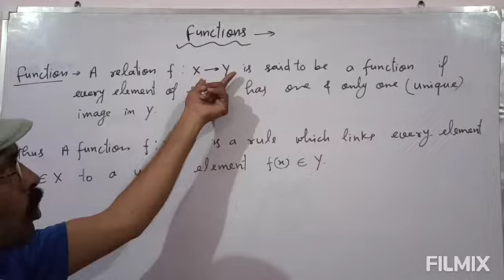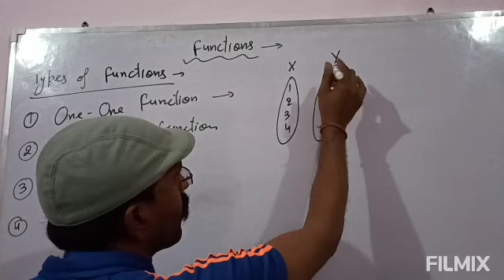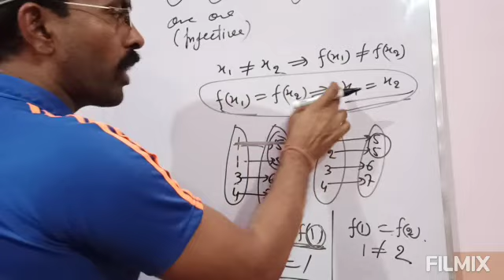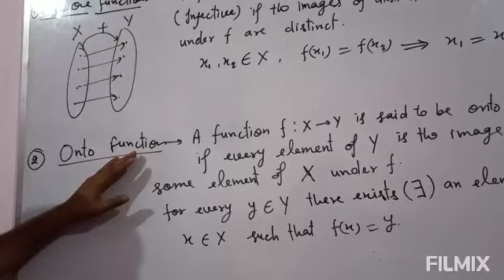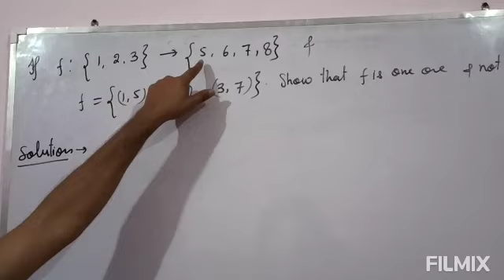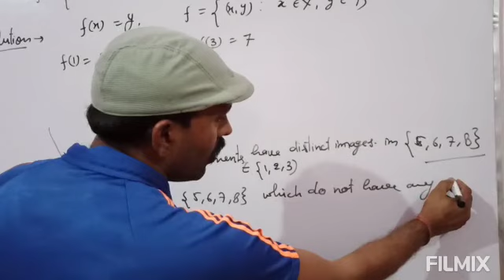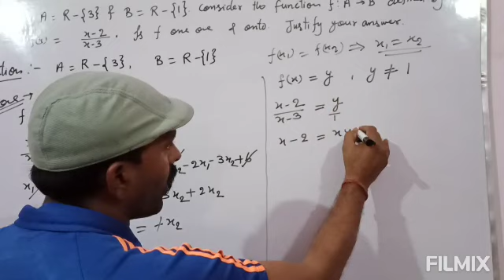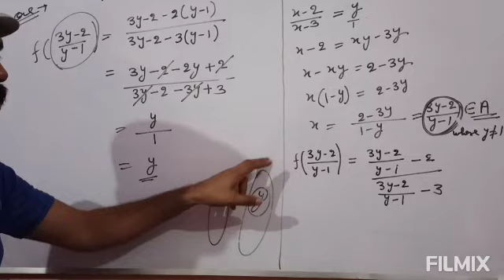Relations & Functions Part-2 by Rajeshwar Chauhan- Best Maths Teacher in Noida.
ABOUT MYSELF: Hello friends, Myself Rajeshwar Chauhan. A post Graduate in Mathematics (M.Sc.) and Education (M.Ed.) I have more than 25 years of teaching experience. Presently I am teaching in Maharishi Vidya Mandir, Maharishi Nagar Noida as PGT Mathematics and also I am the HOD of the Mathematics Department in this School. I have already taken 200+ batches in this time Period. Mathematics by me is a unique approach to enable students to learn Mathematics in a clear, direct, easily understandable and logical manner with a goal to make the study of Mathematics as stimulating interesting and relevant as possible. In this channel I will teach you Maths class 12 in very easy way. I will discuss the new and easy techniques to learn Mathematics. I promise you that you don't have any fear after watching my video lectures. I will also solve all your problems related to Maths up to class 12 and exam related doubts and problems.